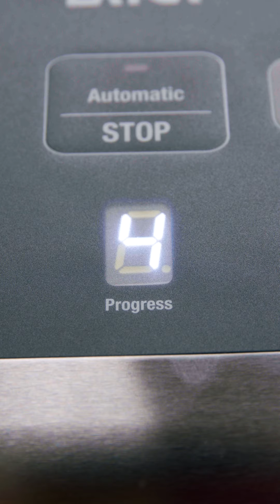"I vantaggi della Conservazione Sottovuoto" con Sonia Peronaci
Siamo felici di collaborare anche quest'anno con Sonia Peronaci e la sua Sonia Factory...ormai è una (bellissima) tradizione!
💚 Insieme abbiamo deciso di presentare una serie di gustose ricette per sottolineare l'importanza di ridurre gli sprechi alimentari e adottare una cucina più sostenibile.
I prodotti LAICA consentono di Conservare Sottovuoto alimenti o avanzi di un pranzo, prolungandone la vita e preservandone la qualità. Il tutto con semplicità e in totale sicurezza.
👉 Guarda il reel e scopri la gamma Sottovuoto LAICA e i vantaggi per la tua cucina